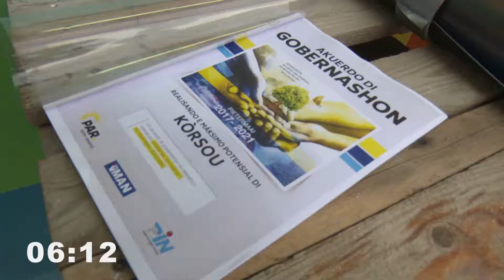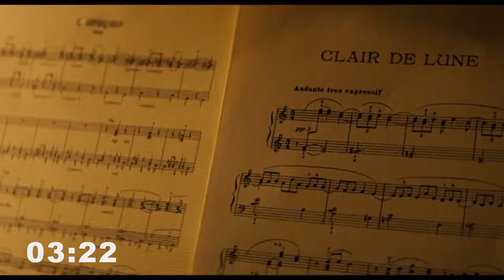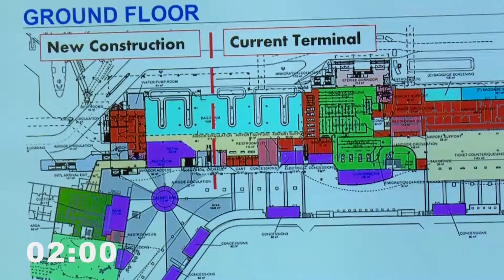Countdown New Year 2017 - 2018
Habri brasa i kurason yama 2018 bon biní.